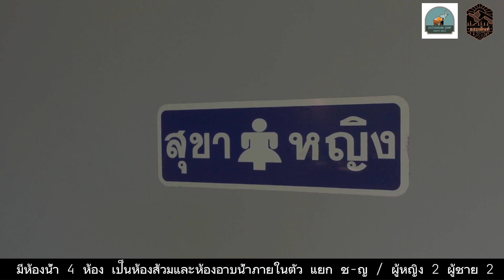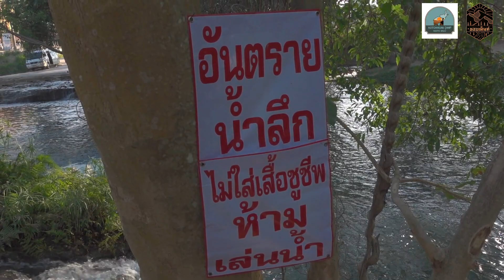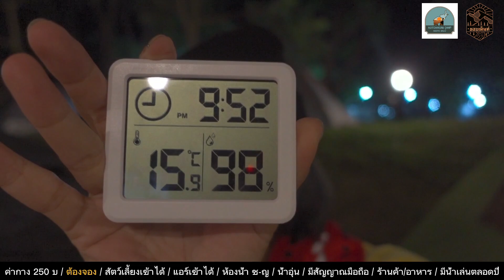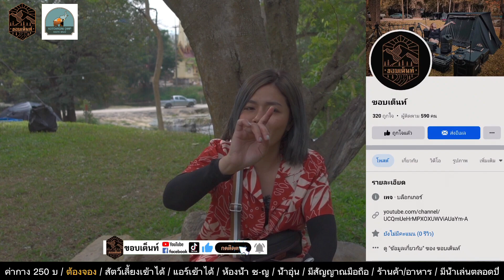คชสารแคมป์ มวกเหล็ก | กางเต็นท์สระบุรี มีน้ำตลอดปี ลำธารสวย น้ำใส ลานร่มรื่น | กางOutมันส์ Ep.36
ลานกางเต็นท์ คชสารแคมป์ มวกเหล็ก มีน้ำให้เล่นตลอดปี
สถานที่สวย ร่มรื่นมากๆ เลย ไม่ร้อน น้ำใส สวย น่าเล่นมากๆเลยค่ะ

⛺️ จองผ่านเพจเข้ามาก่อน
⛺️ ค่ากางเต็นท์คนละ 250 บาท/คืน
⛺️ เด็กอายุ 6-10 ปี คนละ 100 บาท
⛺️ เด็กอายุต่ำกว่า 10 ปี ฟรี
⛺️ นำแอร์มา 9000btu 200คืน 600btu 100/คืน
⛺️ ห้องน้ำแยก ชาย-หญิง ทั้งหมด 4 ห้อง มีเครื่องทำน้ำอุ่น
⛺️ มีสัญญาณมือถือ
⛺️ มีร้านค้า  ร้านอาหาร ส้มตำ ตามสั่ง ยำ
⛺️ หมูกะทะชุดละ 450 บาท
⛺️ นำสัตว์เลี้ยงเข้าได้
⛺️ มีไฟฟ้าให้พ่วงหลายจุด
⛺️ Check in 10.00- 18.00 Check out 12.00 ไม่เกิน บ่ายโมง
⛺️ งดใช้เสียงดังหลัง 22:00 น.
⛺️ ห้ามสูบกัญชา ห้ามสูบบุหรี่ภายในลาน สูบที่ที่จัดไว้เท่านั้น
⛺️ ห้ามก่อไฟบนพื้นหญ้า ประกอบอาหารได้แต่ต้องระวังหญ้า
⛺️ ลงเล่นน้ำต้องใส่ชูชีพ มีให้ยืมฟรี

เพจ คชสารแคมป์ มวกเหล็ก

พิกัด Kotchasan camp - คชสาร แคมป์

ฝากติดตาม กดไลค์ กดแชร์ subscribe ช่องเราไว้ด้วยนะ มาติดตามกันน๊าขอบคุณมากค่า